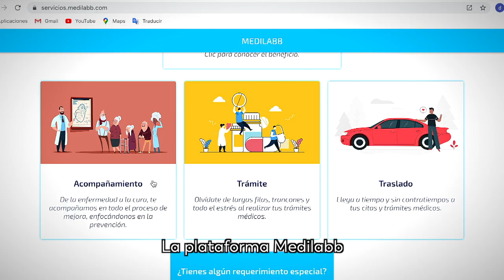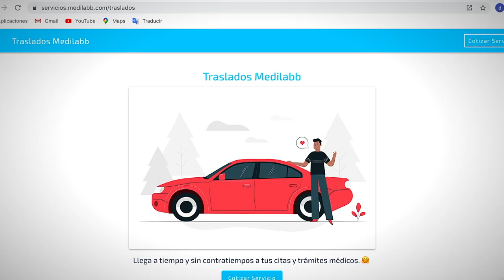MediLabb, la plataforma que ayuda a los adultos mayores a realizar los trámites de salud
MediLabb es un emprendimiento que tuvo el apoyo de Apps.co, conócela